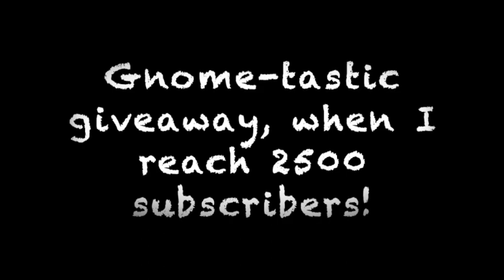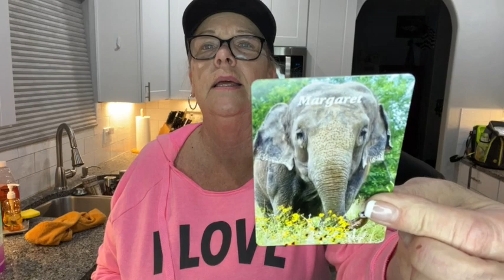Dollar Tree food review....YUM! Foodie Funday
This video is about Dollar Tree food review. YUM! Foodie Funday
“Foodie Friday’s” / The Beannies and Robes Show are all about Dollar Tree food reviews. Let’s do some taste testing, comparisons, price bargains and cooking!

5301 S. Superstition Mountain Dr.